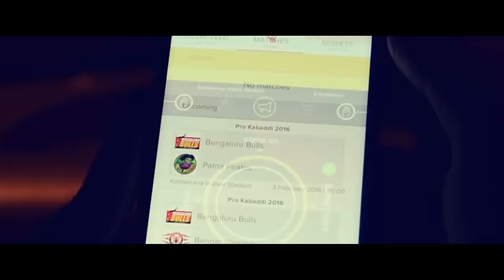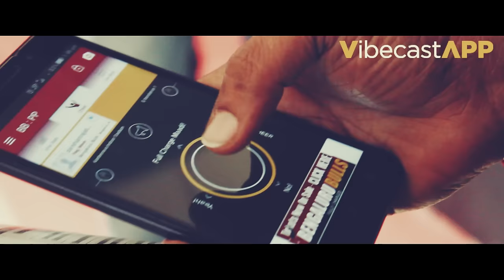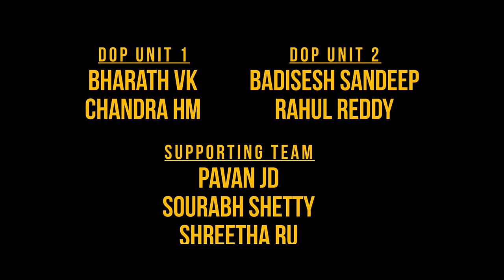All OK | Bengaluru Bulls Vapp | Pro Kabaddi Official Anthem Ft HipHop Kannadigaru | Kannada Rap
Bengaluru Bulls Vapp - | Pro Kabaddi Official Anthem Ft HipHop Kannadigaru | Kannada Rap | All Ok

All.Ok presents to you Bengaluru Bulls Vibecast App Official Anthem featuring HIPHOP KANNADIGARU (MC Bijju, Martin Yo, S.I.D ,Rahul Ditto and DJ Lethal A)
Powered by FANMODE

Banni lets celebrate Kabaddi and cheer for namma home team BENGALURU BULLS :)